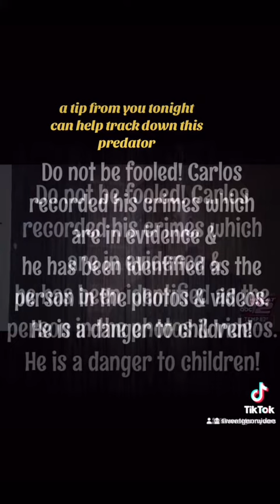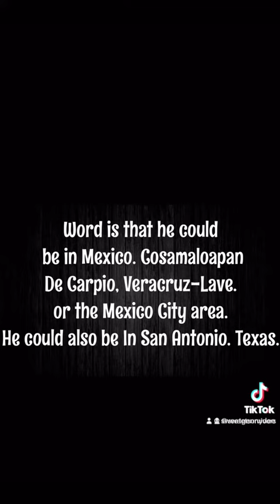Wanted. It’s been 5 years.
That’s all you get times up